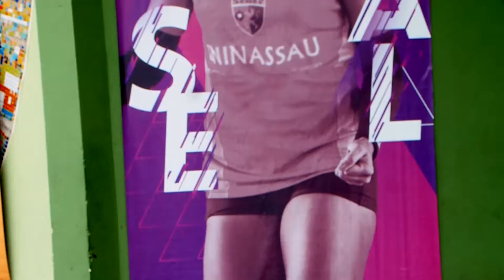Final - Jogos Universitários Brasileiros 2018 - UNIFAE-SP 74 x 51 UCDB-MS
UNIFAE-SP 74 x 51 UCDB-MS
Local: Ginásio Valdir Pinheiro (Maringá-PR)
Basquete Masculino